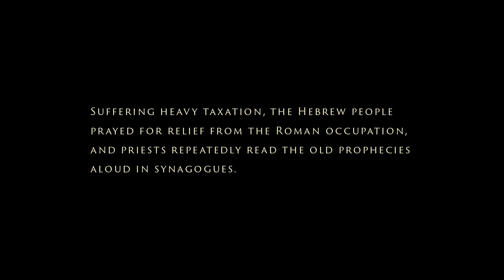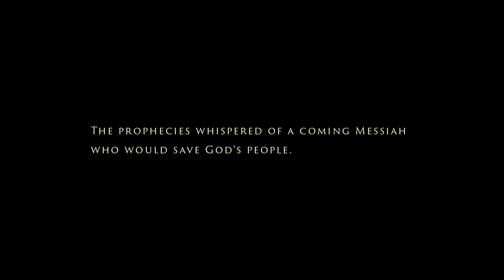The Shepherd | Un miracolo ogni giorno.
L'incoraggiamento di oggi si intitola " The Shepherd". Un miracolo ogni giorno è una serie di devozioni giornaliere che è fatta per ispirarti ogni giorno!

The Shepherd è l'episodio di The Chosen dedicato alla natività.

Per guardare l'intera Serie gratuitamente visita il sito

La prima stagione di The Chosen è disponibile anche su Netflix.scopri di più su  scoprigesu.it